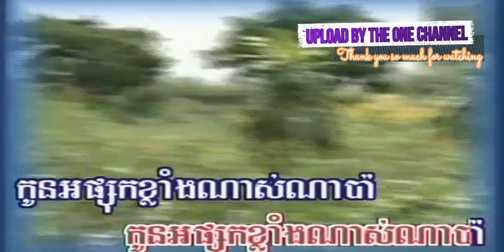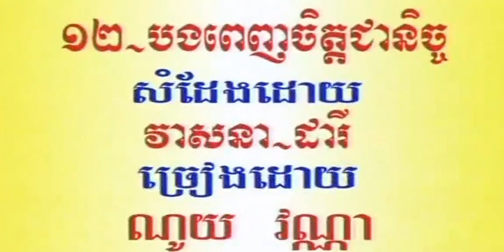ប៉ា៎ កូនសុំមើលកុនម្ដង ច្រៀងដោយ ពេជ្រ បុប្ផា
ប៉ាៗកូនសុំមើលកុនម្ដង ច្រៀងដោយ ម៉េង កែវពេជ្របុប្ផា  R R DVD VOL2  អ្នកស្រី រស់ សេរីសុទ្ឋា និង អ្នកស្រី តារា ចោមច័ន្ទ I គម្រប

បងពេញចិត្តជានិច្ច ច្រៀងដោយ ណូយ វណ្ណា R R DVD VOL2 លោក ជា សាវឿន I គម្រប